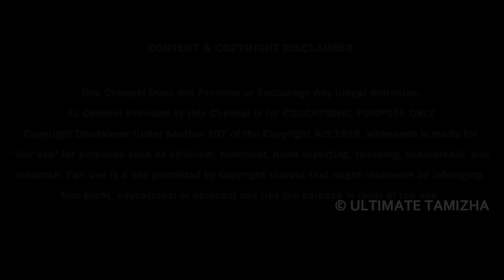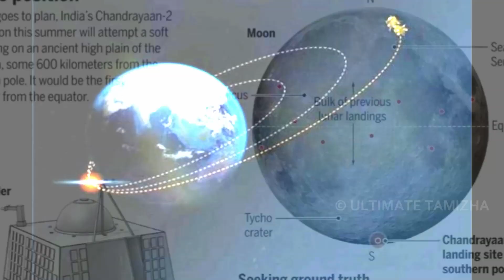VIKRAM LANDER இப்போ எங்க இருக்கிறது? அதிகாரபூர்வ தகவல் வெளியீடு | CHANDRAYAN 2 | ULTIMATE TAMIZHA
VIKRAM LANDER இப்போ எங்க இருக்கிறது? அதிகாரபூர்வ தகவல் வெளியீடு | CHANDRAYAN 2 LATEST NEWS | ULTIMATE TAMIZHA